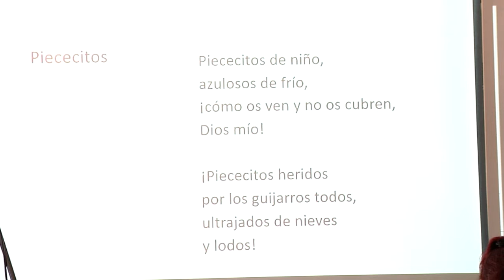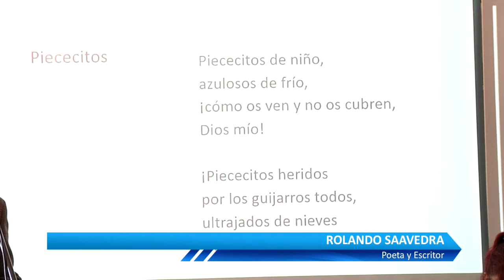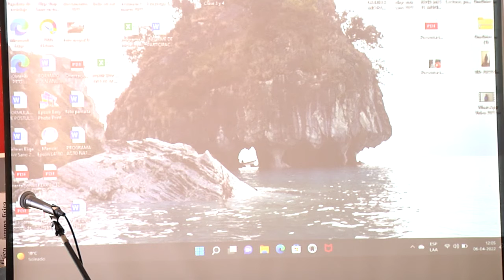Lanzamiento Día del Libro - Centro Cultural Tomé